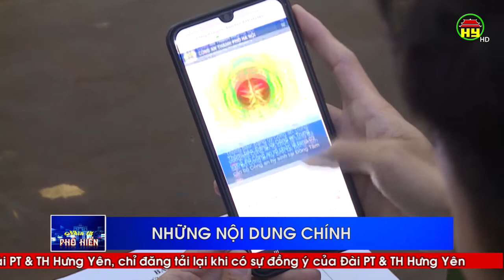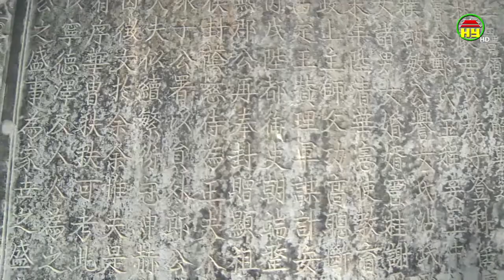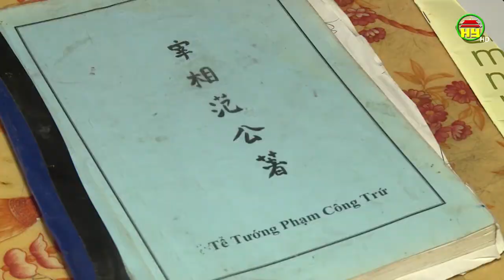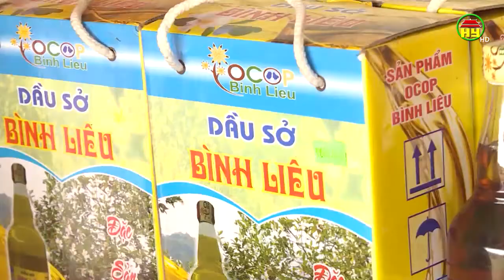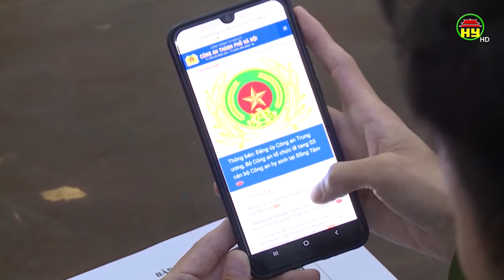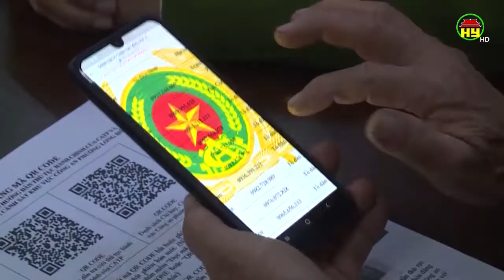Nhìn từ Phố Hiến thứ 5 ngày 30/01/2020